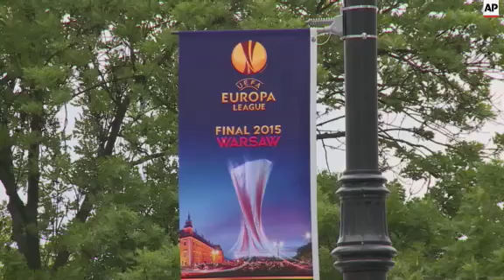Reaction after FIFA arrests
(27 May 2015) One of the New York Times journalists who broke the news of the arrests of seven FIFA officials in Switzerland on Wednesday said the event could be seen as a "really good thing" for the organisation.
With the executives standing accused of corruption by the United States government, Michael Schmidt said the arrests could assist in cutting out "a cancer" that is present in football's international governing body.
Schmidt also said the story was "not as big a deal" in his native US as in Europe, and this was highlighted by a statement from the UEFA General Secretary.
Gianni Infantino, speaking in Warsaw ahead of the UEFA Europa League final, said the organistation's Executive Committee was showing FIFA "the red card" and the structure of the federation needed to be "rebooted."
Infantino also called for the FIFA Congress to be postponed and the imminent presidential elections should be moved to a later date within the next six months.